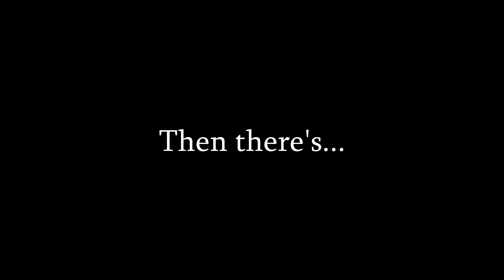[Alastor x Charlie] Charlie's Nightmare! [Hazbin Hotel Comic Dub]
Some dreams are better left not coming true!
Hey everyone! Sorry about substituting the scream of Charlie with
"What the Fuck?" I'm getting over a fever abnd couldn't raise my voice too much.
But enjoy!

v  O P E N  F O R  M O R E  v